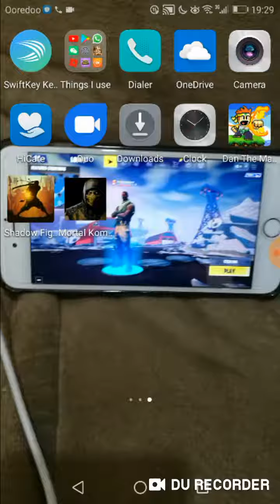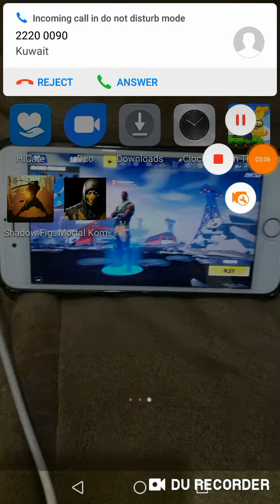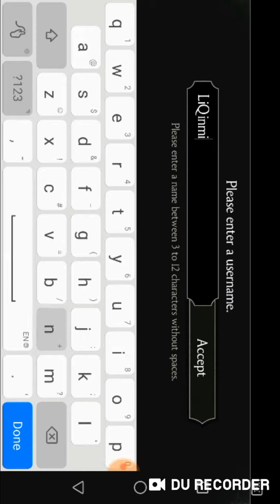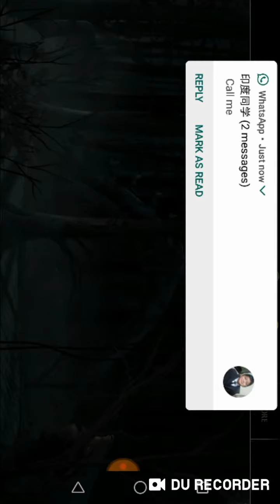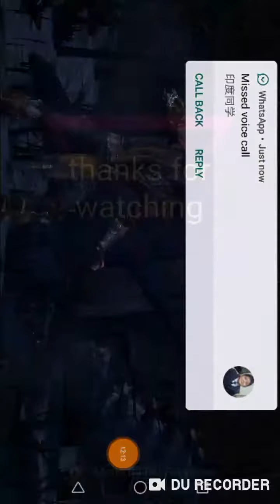Mortal kombat x gameplay (part 1)